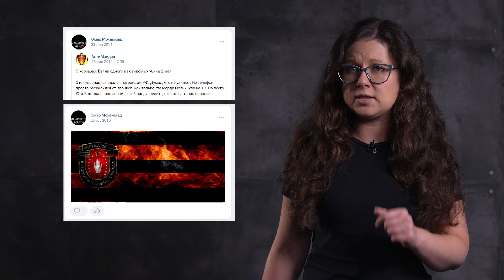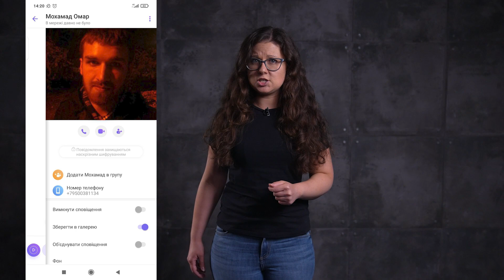Справжній Пуштун з "П'ятнашки". Виправляємо помилку. Спростування від Bihus.Info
Після попереднього випуску "Йобел війни" з нами сконтактував один з тих, кого ми згадували в сюжеті як бойовика з позивним "Пуштун". Тому ми ще раз ретельно перевірили всі дані з українських та російських реєстрів.
❗ Редакція Bihus.Info приносить щирі вибачення Ігорю Гринцю, якого ми сприйняли за іншу людину, та його дружині Ользі. І публікує спростування та обличчя справжнього "Пуштуна" – Омара Мохаммада.

Підтримати підрозділ Бігуса:
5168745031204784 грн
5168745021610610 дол